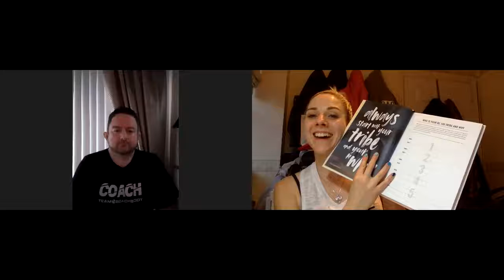MM100 VIP Test Group Welcome Video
Hey guys. Here is our very warm welcome to those of you joining us for our MM100 VIP Test Group!  Make sure you watch this so you know what to expect from the group and how the group will work.